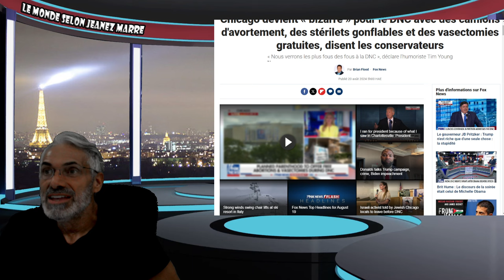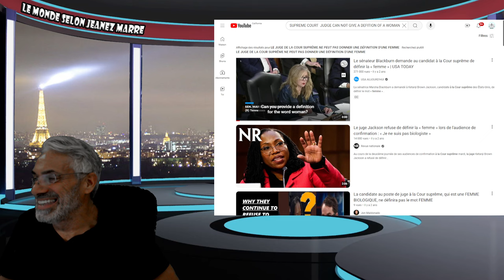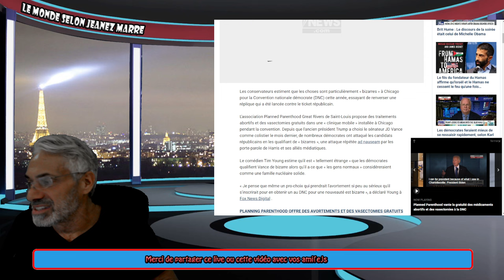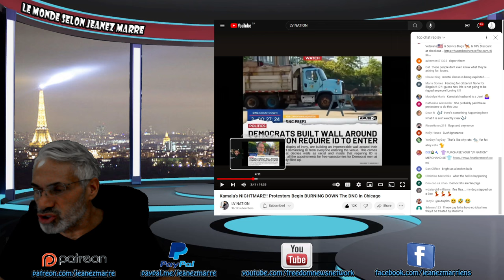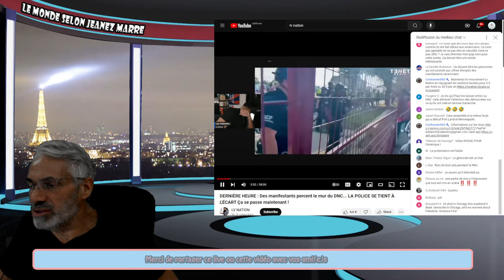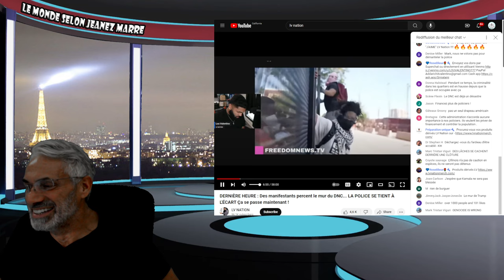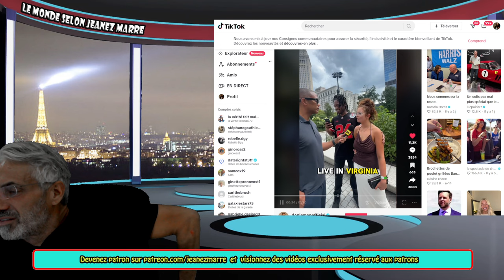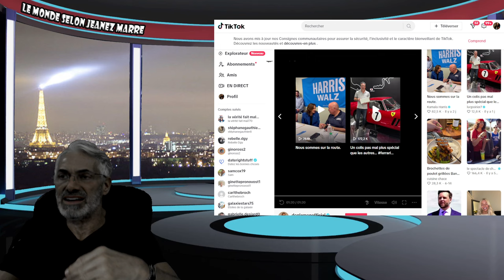DERNIÈRE HEURE; RÉSUMÉ DE LA JOURNÉE NUMÉRO DEUX DE LA CONVENTION DU PARTI DÉMOCRATE USA.